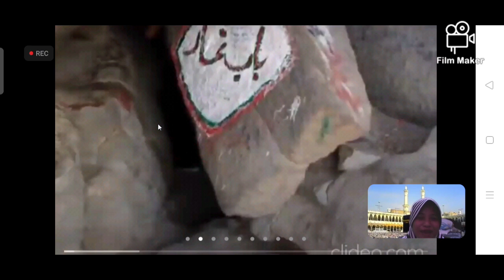Field Trip Virtual Tour ke Mekkah Bersama Wisata Kreatif Jakarta & SMPI Al Azhar 2 Pejaten